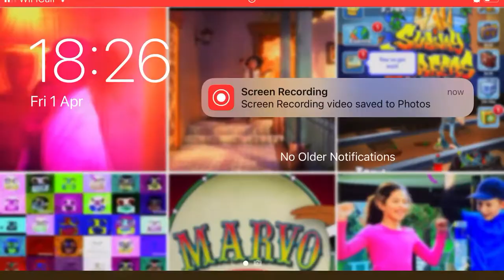Bool Pand Lo jd Kus Yt Wr Adag Wtos 67!